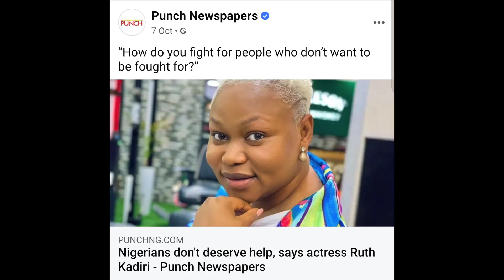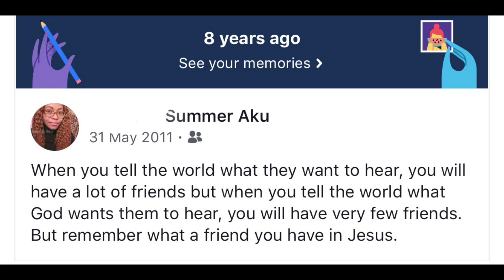"Nigerians Don't Deserve Help" Ruth Kadiri Speaks Out & Ėxposes Nigerian Celebrities